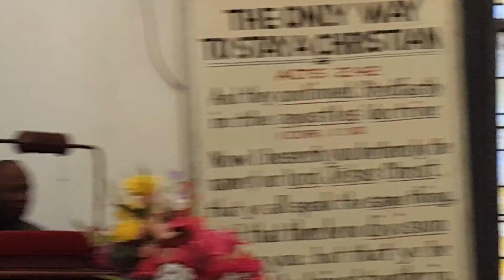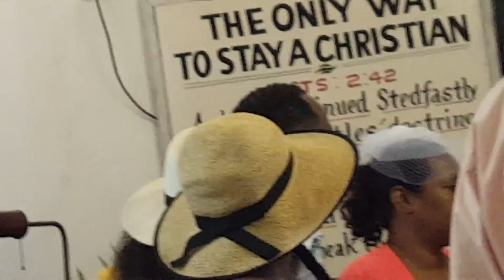Mt Vernon - June 12 2016 pt5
Bishop Bell briefly tells us the importance of supporting one another.